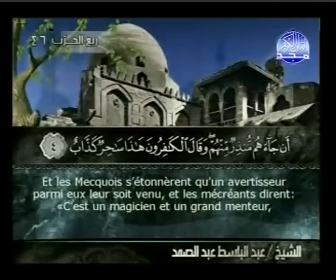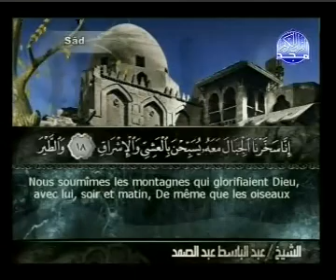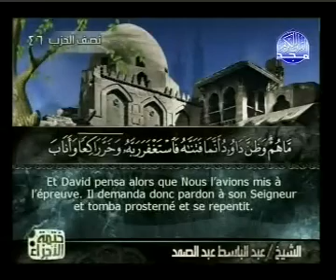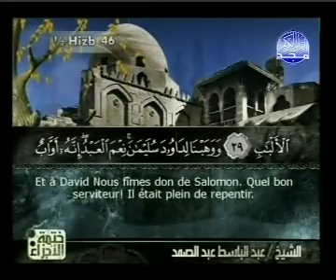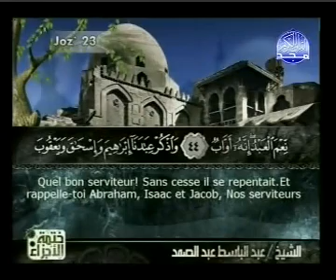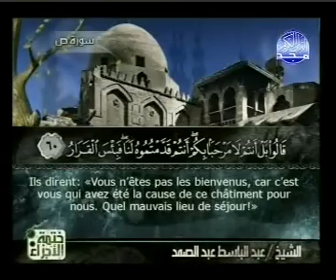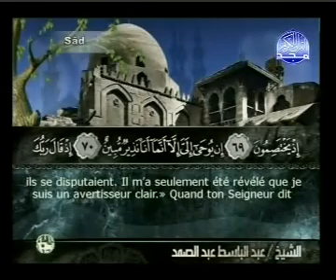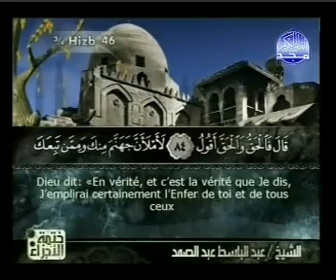Coran sourate 038 Sad traduit français arabe